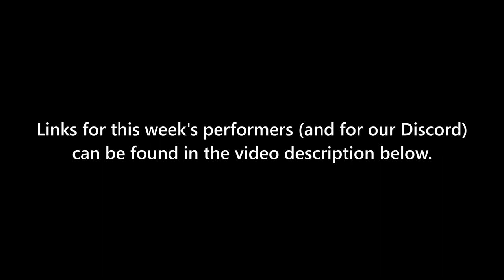Lucas Miller in: "Nicole Hee'd So We Could Haw"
Episode #23, recorded live on December 6, 2022.